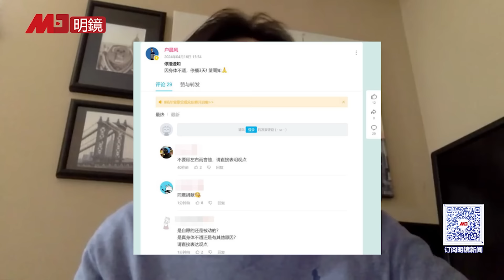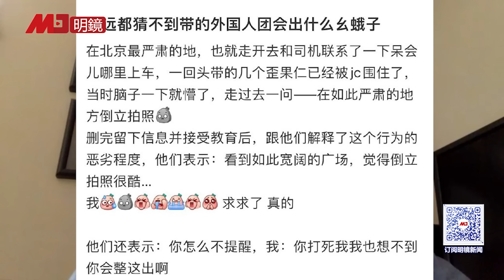全网直播”习是独裁者“，户晨风失控怒骂，惨遭封号；外国人天安门倒立拍照，遭公安包围 | 墙内墙外（138）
b站主播户晨风直播间遭直球冲塔爆破：“你觉得习是独裁者吗？”目前，他因“身体不适”，停播三天。小红书上一名导游称，自己带的外国旅行团中有人因为在天安门广场上倒立被警察围住了，并删除照片留下信息接受批评教育。

明镜电视
全球新闻，学者评论